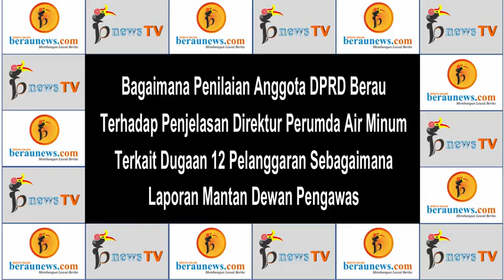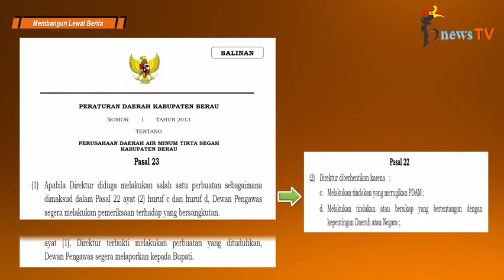Tak Diberi 4 Kali Lipat Uang Jasa Pengabdian, Penyebab Dewas Laporkan Direktur Perumda? (Part 8)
Seri Dugaan Penyimpangan (Direktur Perumda Air Minum Vs Mantan Dewan Pengawas Part 8)

Part 7 : DIREKTUR PERUMDA AIR MINUM JELASKAN 8 SISA TUDUHAN MANTAN DEWAN PENGAWAS